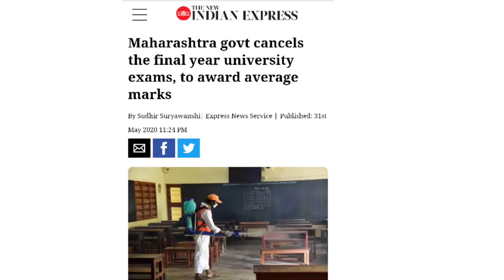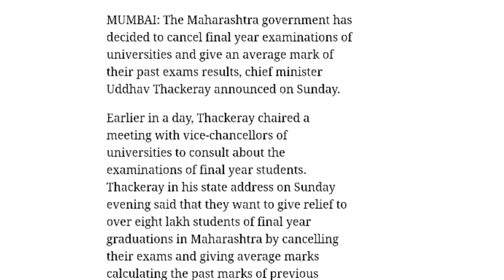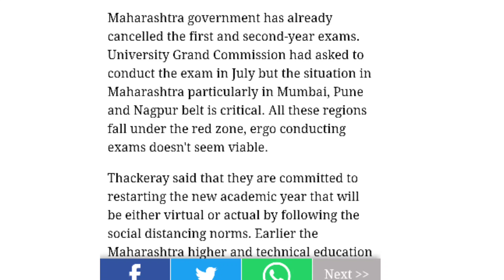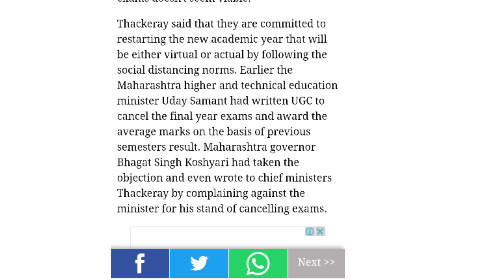All final years exam cancelled ||Good news ||MSBTE| MU |SPPU| all university exam 2020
All final year exams cancelled||Good news|MSBTE|MU| SPPU |all university exam 2020